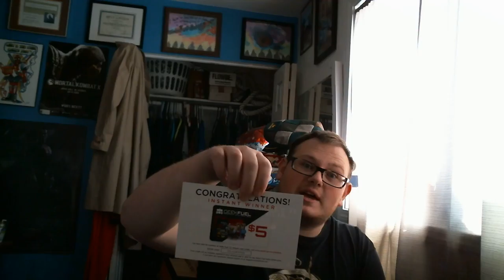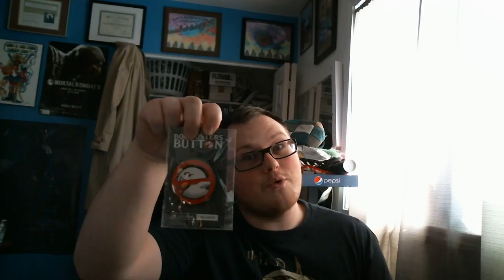GEEKFUEL UNBOXING!!! (First Time)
Lotta cool stuff!